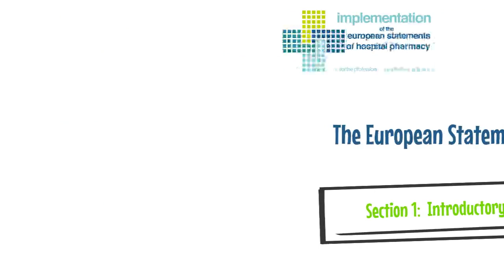The European Statements: Section1 Introductory Statements and Governance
Section 1 of the European Statements deals with governance and presents the overarching goals of the hospital pharmacy profession. Find more about the European Statements of Hospital Pharmacy